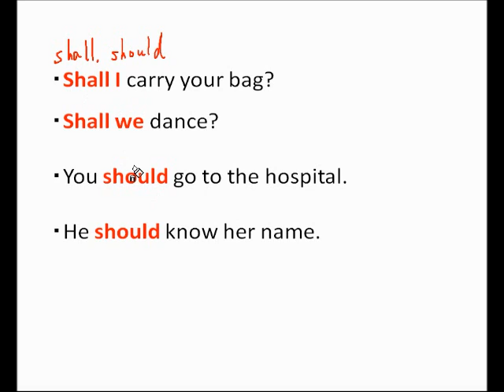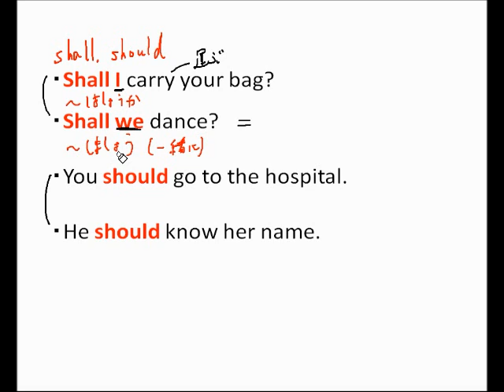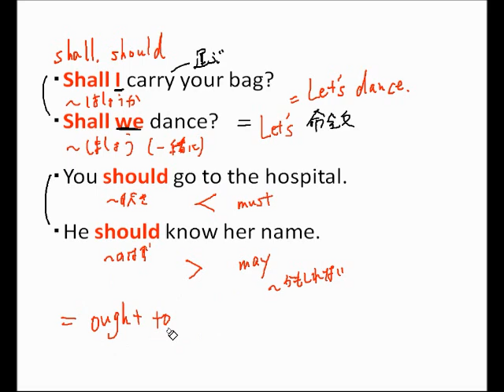助動詞⑥ shall,should